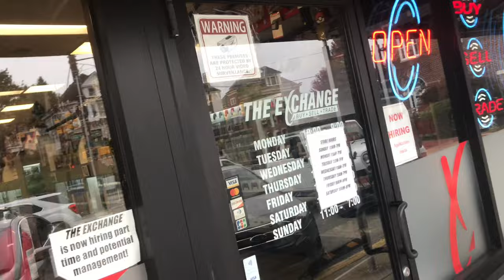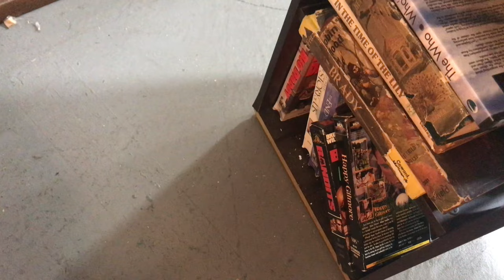Interviewing Movie Fans at the Creator Movie Premiere - Reactions, Hot Topics, Reviews and Candy